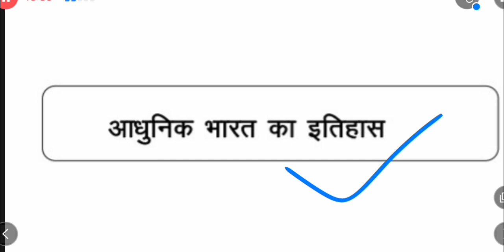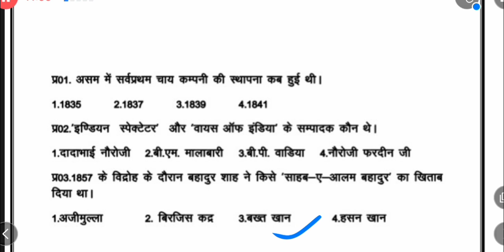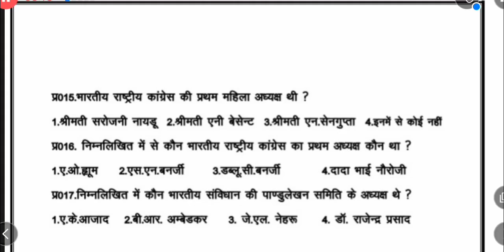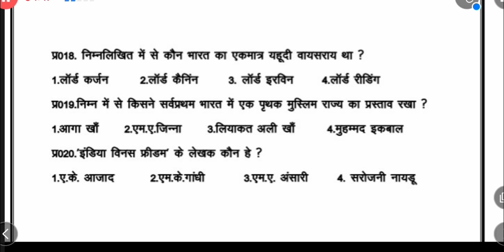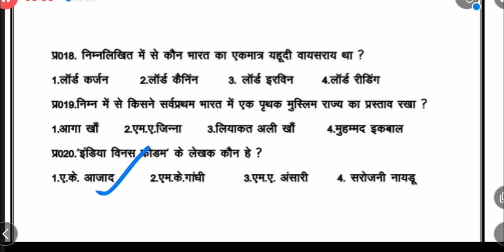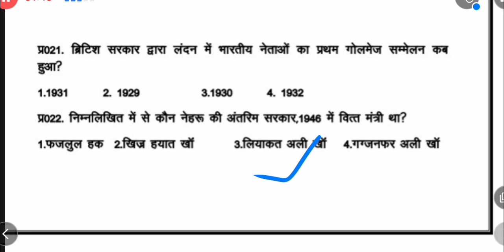UP B.ed.2020 || practice set-1 History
UP B.ed. 2020 प्रवेश परीक्षा की तैयारी करिये। आधुनिक भारत के इतिहास के 20 महत्वपूर्ण प्रश्न जो आपकी प्रवेश परीक्षा के लिए उपयोगी है।जानने के देखिये पूरे वीडियो को। प्रश्नों के पीडीएफ पाने के लिए जुड़े आप मेरे टेलीग्राम चैनल से लिंक नीचे दी गयी है।